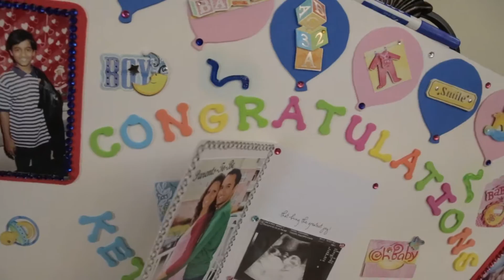Kashmira Patel - Baby Shower Highlights (Canada)